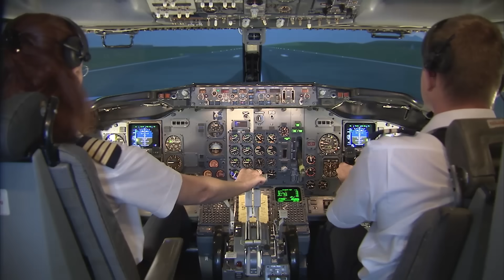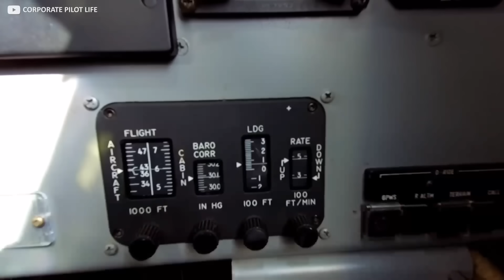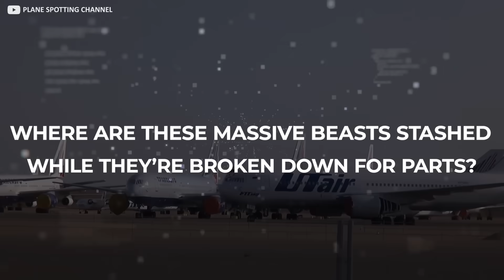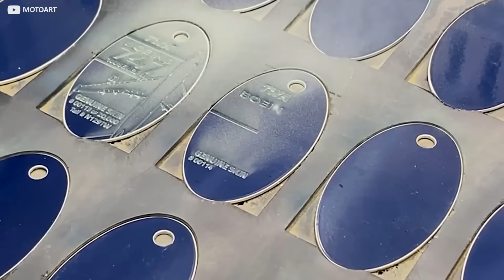What Happens To Old Airplanes?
Did you know the disposal of old planes is a thriving multibillion dollar business? Or that it’s recently spawned a dangerous shadow market in counterfeit aircraft parts?

Hop on board and buckle up for takeoff as we ask exactly what happens to old airplanes?

You might wonder why airplanes need to die in the first place. After all, they’re made of metal, right – can’t they just be maintained, theoretically forever?